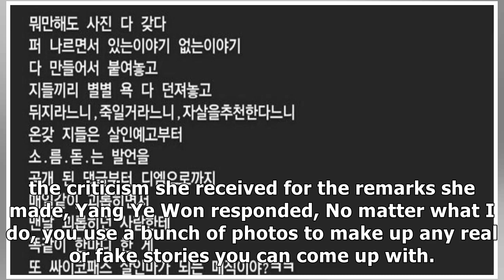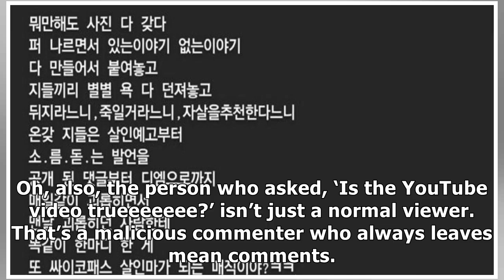Yang Ye Won Defends Remarks Made About Deceased Manager on Live Broadcast